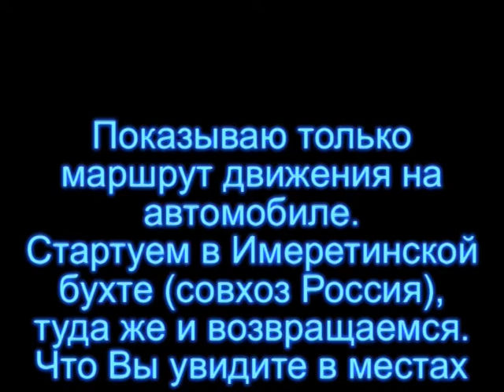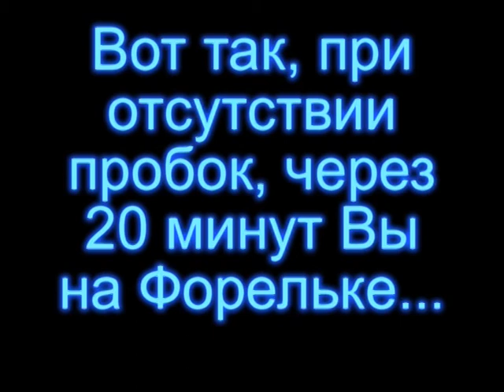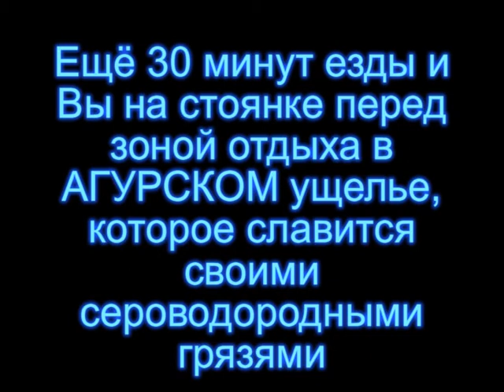Что посмотреть в Сочи (два путешествия за один день)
Поклонникам самостоятельных путешествий -  покажу Вам дорогу до Форелевого хозяйства и до сероводородных грязей в Агурском ущелье.
Ещё, отдыхая в этом районе, грех не посетить парк "Южные культуры" (это реально сделать без машины на общественном транспорте)
И, из более удаленных мест, Красныую поляну, точнее Роза хутор с подъемом на канатке в сторону абхазской границы